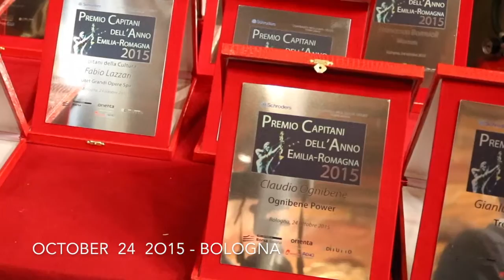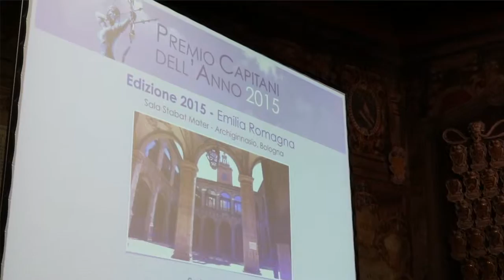Mr. Claudio Ognibene received the “Captains of the Year” Award for 2015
For 20 years the award has highlighted successful business stories and talents. The official ceremony took place in Bologna at Archiginnasio Stabat Mater Hall.
The motivation of the jury was the following: “Established by Mr. Olmes Ognibene in 1953, Ognibene Power is today a global market leader in the production of off-highway steering systems. In the last 10 years, the Company has opened branches in Brazil, India, China, USA and Japan, growing from 219 to 756 associates.